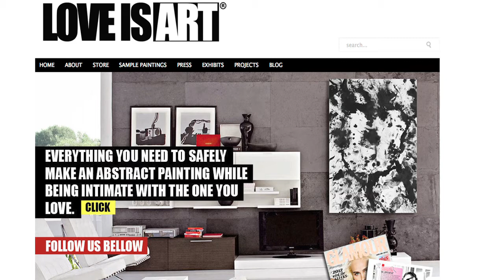Valentine's Day Giveaway!!! Love Is Art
Some Valentine's Day Love!

1. "Like" both

2. Mention/Tag both pages in a comment on your Facebook Wall
And that's it! :) I will be using random.org to select (1) winner of a Love Is Art Kit, and Autographed Copy of my new record, "Everything Falls Into Place". Winner will be notified around March 9th.

Happy Valentine's Day! Remember to love, EVERYDAY!

*Special Thanks to John Sweeney for the edit! Thanks dude!